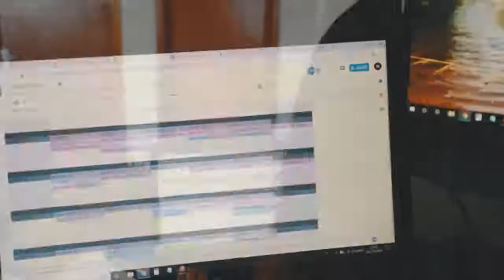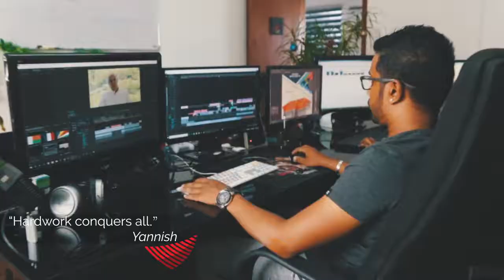ERUPTION Wishes for New Year 2019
Eruption Group: Your ImageInAction – DIGITAL – AUDIO – VIDEO